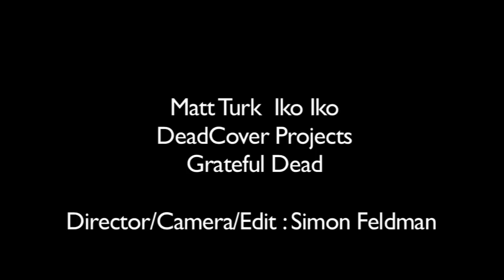Matt Turk Iko Iko | DeadCoversProject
Matt Turk performs Iko Iko for the Dead Covers Project
Director/Camera and Edit : Simon Feldman
Produced by The Hudson Valley Music Channel